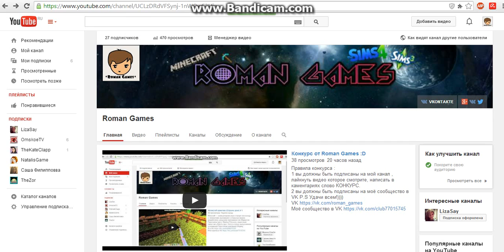Маленькое дополнение к конкурсу:)